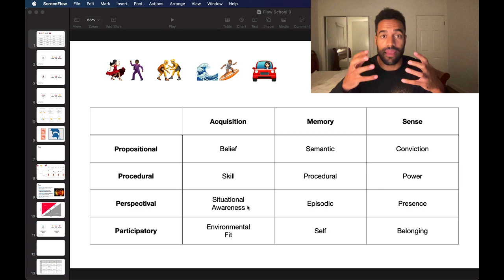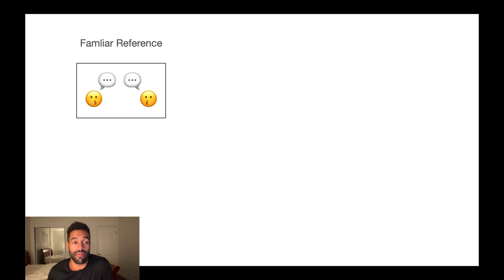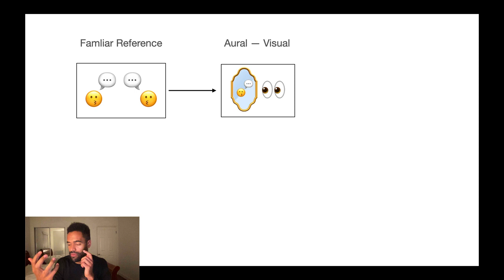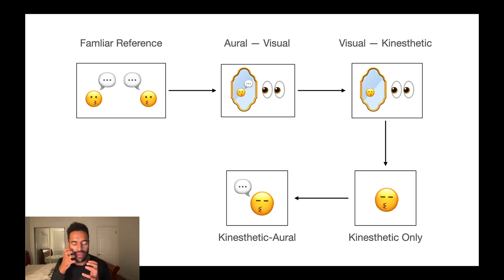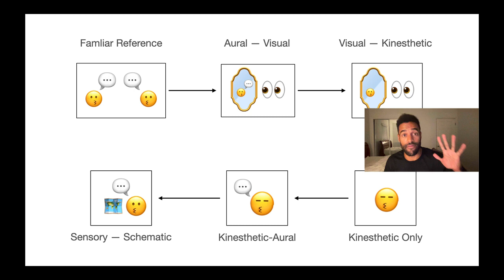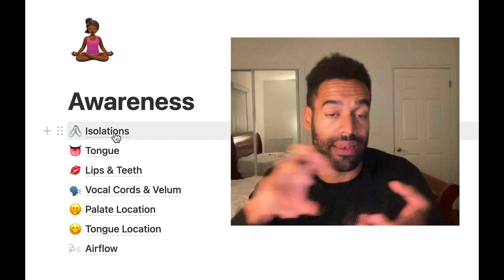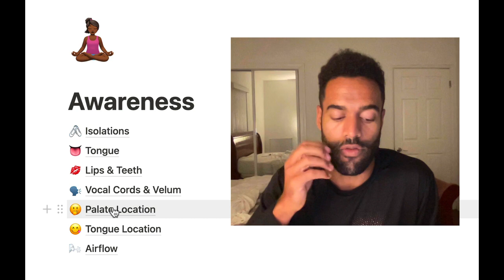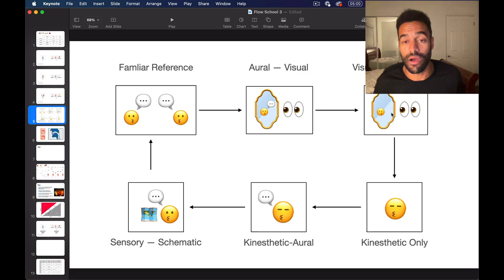How to Become Aware of Your Speech Organ